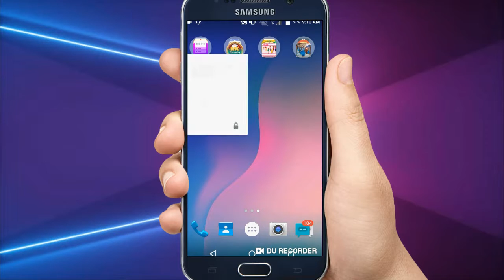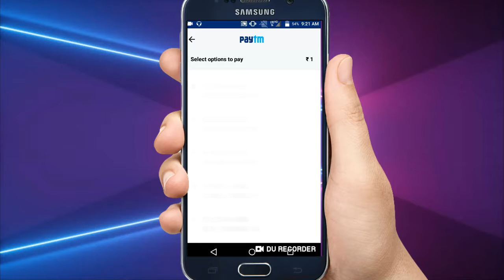Paytm New Promocode July 2019 ! Paytm New Offer Today ! July 2019 Paytm New Offer Today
offer link -: Check out this product on Paytm!

Queries Solved-:
1) Paytm Add Money Promocode Today
2)Paytm karo
3)Paytm all user's promocode today
4)Today paytm new official add money promocode today
5)Paytm latest promocode today

Collar Mic